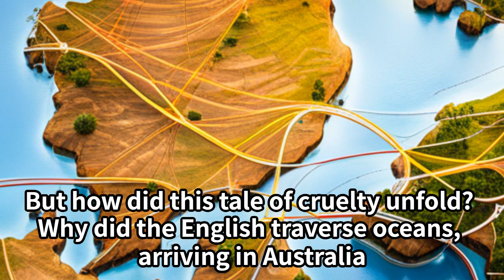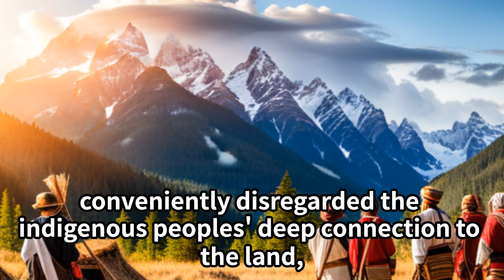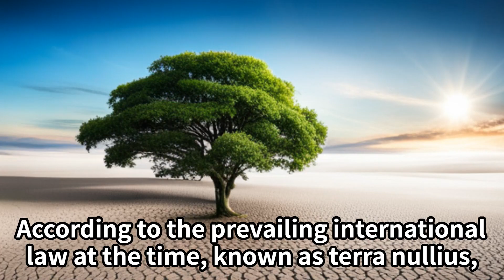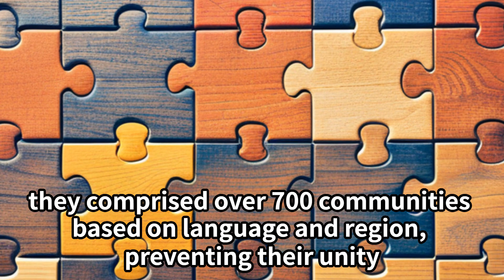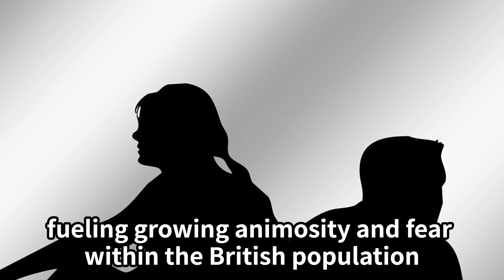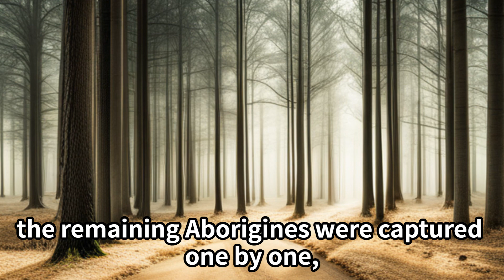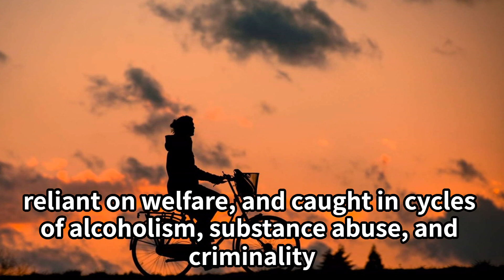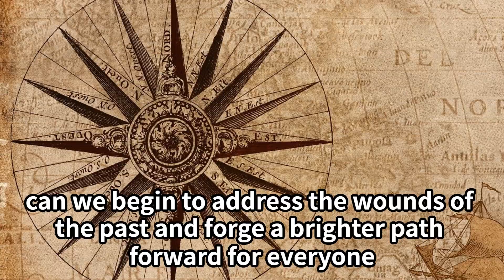The Haunting Legacy of British Colonization in Australia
[00:37] - Introduction to Australia's dark history and societal challenges
[01:54] - British colonization of Australia and its impact on indigenous peoples
[03:44] - Brutal treatment of Aborigines by the British
[05:34] - The establishment of a border on Tasmania and the escalation of violence
[08:02] - The stolen generation and the ongoing struggles of Aboriginal people

Dive into Australia's haunting history as we reveal the grim reality of the British colonization and its devastating impact on the indigenous Aboriginal population.
Uncover how socio-economic issues in Britain led to the brutal expulsion of convicts to Australia, igniting a horrifying chain of massacres, forced relocations, and societal challenges that resonate to this day.
From the manipulated concept of terra nullius to the tragic fate of Tasmania's Aboriginal population and the enduring scars of the Stolen Generation, we explore the unspoken narratives that have shaped modern Australia.
As we unravel the threads of this sorrowful past, we aim to shine a light on the importance of acknowledging history to mend the wounds of the present and foster a brighter, more inclusive future.